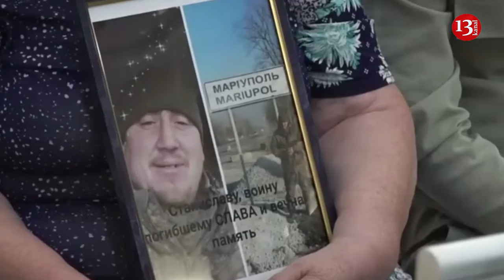Putin to allow women to marry dead soldiers killed in Ukraine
Russian women are set to be allowed to wed dead soldiers killed in the invasion of Ukraine, so they can claim state benefits, according to Mirror media outlet.
It is noted that draft laws by Vladimir Putin will end discrimination against unmarried couples where a soldier was mobilised and later slain in battle. By marrying the dead fighter, the war widow will be then able to claim the same state benefits for herself and their children as people who married before the war - worth around 5 million roubles
Putin said last year: “We need to think about what to do with such women who do not have a marriage certificate with the killed man, with their loved one with whom they lived together for some time.”
According to Mirror, to qualify for the benefit, women will have to prove to a court they genuinely “cohabited” with the dead fighter before the war in a marriage-style relationship. The start of their cohabitation will be considered when they wed. The draft law states the “fact" of being in a marital-type relationship will be established in court as a marriage, with details entered in the official State Register of Civil Status Records.
Currently, the family of a dead fighter is paid cash as “compensation” for his death. If the mobilised man or soldier was married, this goes to his wife. Otherwise, it may go to his parents. Under the new system, a cohabiter will qualify for this sum, and other benefits.